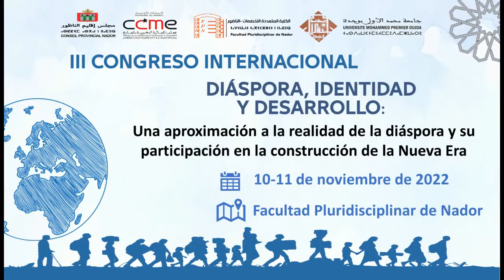III Congreso Internacional sobre Diáspora, identidad y desarrollo | facultad de Nador